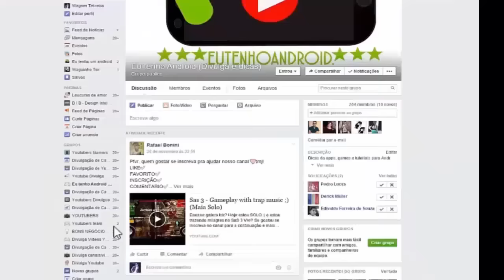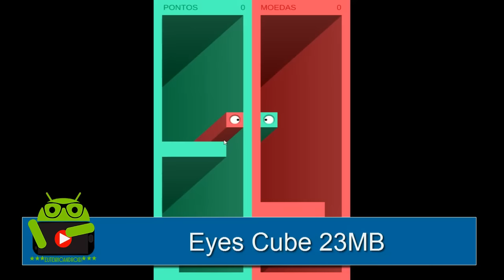Os Melhores Jogos Offline I Sem net Android #22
🌟 CONTATO
➤ Facebook »» │ ➤ Twitter »» │ ✉ Contato Empresarial: envie e-mail
🔴 VIDEOS SUGERIDOS:

Como Jogar (Xbox 360/PS3) no Android com Gloud Games

Como CRIAR ANIMAÇÃO e Intro 3D No seus Videos Android

Espere 5 segundos clique em SKIP AD, em seguida
ira abrir uma janela, feche ela rapidamente!

Algum erro com algum Link De Download! Entra nossa No Facebook!?